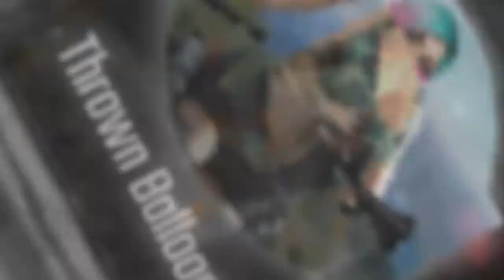The Division 2, Side Mission, National Archives, Declaration Of Independence, Walkthrough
The Division 2 Side Mission, retrieving the declaration of independence from the national archives

Tip - On final part of this mission it is best to use a shotgun,